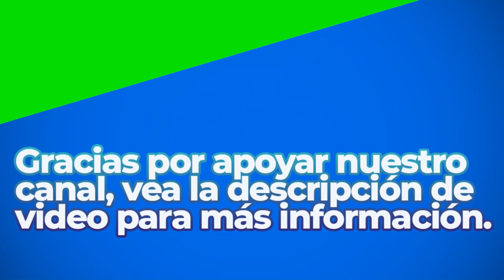The Coquette | Royalty Free Music | Classical Genre